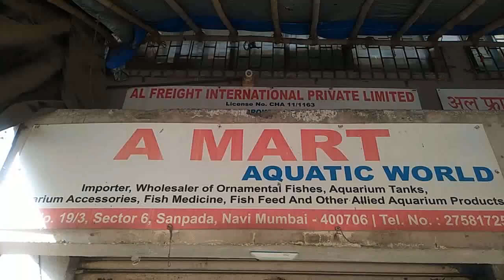A mart aquatic world introducing new arrival Discus fish video.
Friends this is first video by my new channel 'JK exotic's aquarium' these all discus fishes available at Amart aquatic world's all branches.
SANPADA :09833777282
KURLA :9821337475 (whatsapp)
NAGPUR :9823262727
& COMING SOON AT
ANDHERI :